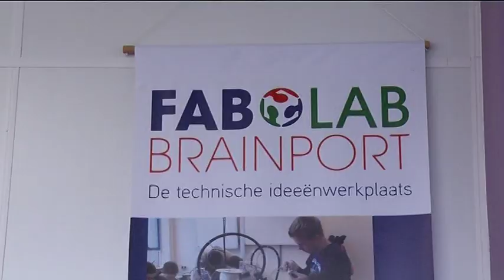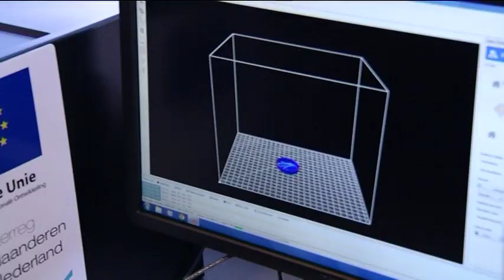Brainport opent Fablab in Summa College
Brainport opent donderdag een Fablab in het Summa College aan de Frederiklaan. In dat Fablab kunnen technische starters, ondernemers, techniekstudenten en designers gebruik maken van machines en de kennis van anderen.

De bezoekers hoeven alleen te betalen voor de materialen, maar dan moeten ze wel hun kennis delen.

Wereldwijd zijn er al 240 Fablabs en in Nederland 14. Het Fablab in het Summa College wordt gesubsidieerd door de Europese Unie en Interreg Vlaanderen-Nederland.